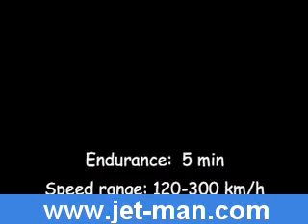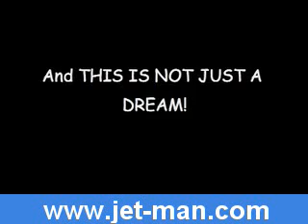Jet-man: Human powered flight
Yves Rossy, the first man to have the performances of an airplane (climb !) with only his body movements to steer: The Icare's dream reality !